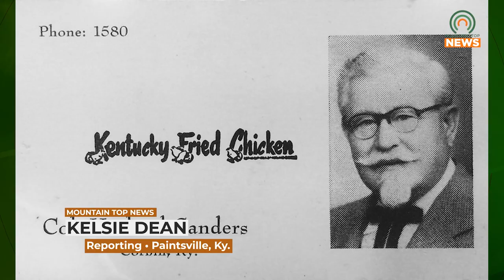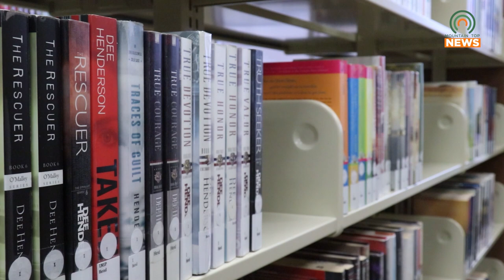Colonel Sanders to Make an Appearance at the Johnson County Public Library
The Johnson County Public Library in collaboration with Kentucky Chautauqua will be presenting Henry Dowell as Colonel Sanders on Thursday, February 9.